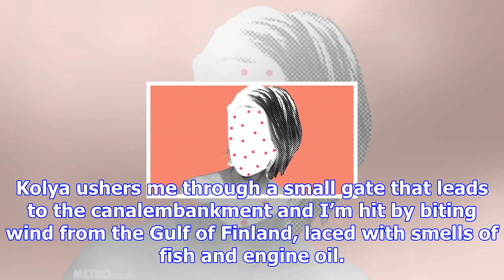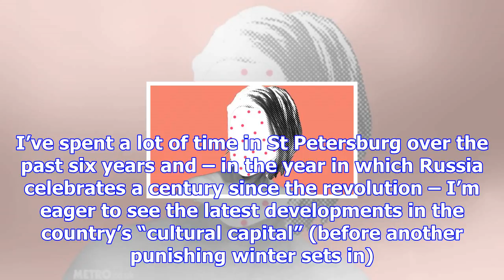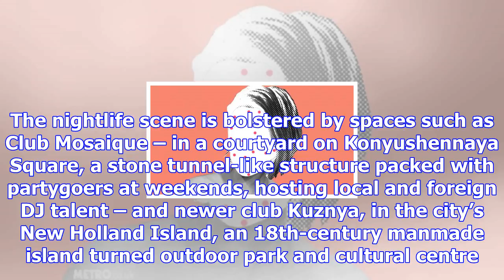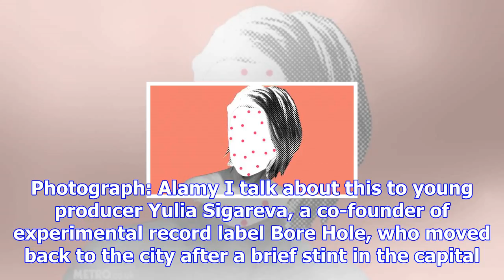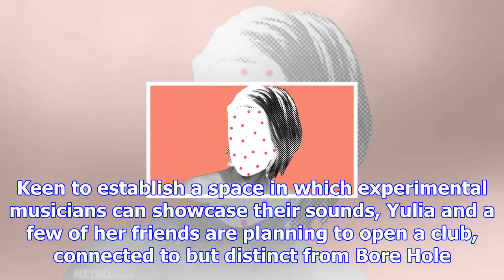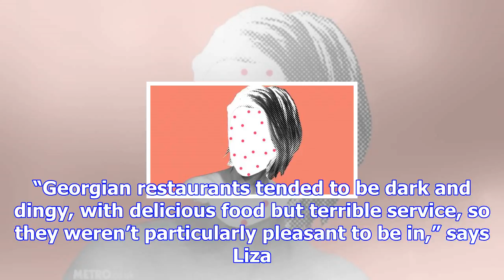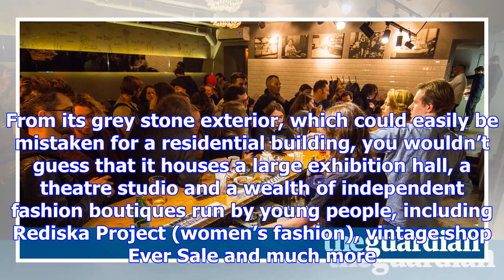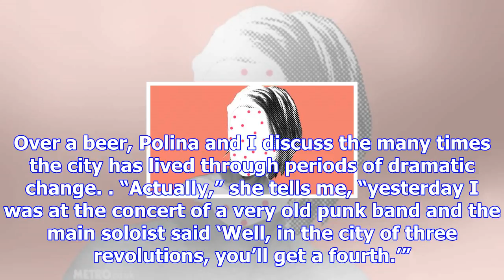St petersburg: city of revolution turns itself around – again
“You won’t find anything like this in Moscow,” Kolya Dubinko, a St Petersburg native, insists. We’re...